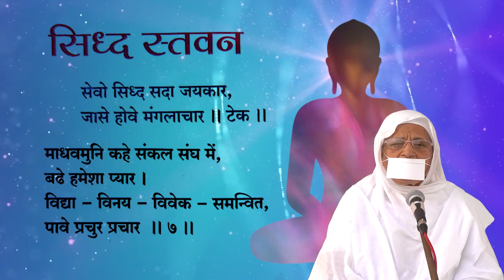Siddha Stawan सिध्द स्तवन - कवी कुलभुषण पूज्यपाद तिलाकऋषिजी म. द्वारा रचित - Pu. Sunanda ji m.